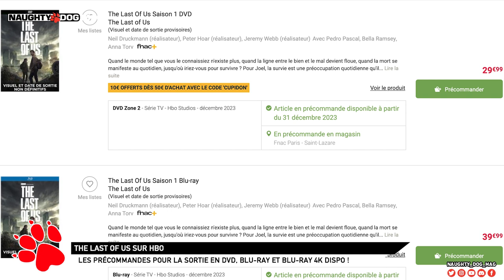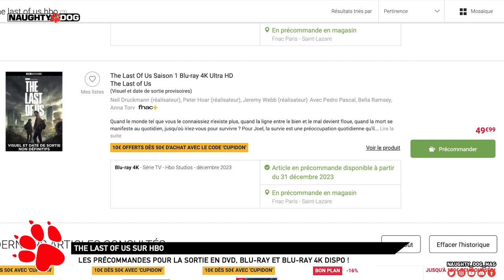PRÉCOMMANDEZ DÈS MAINTENANT LA SÉRIE THE LAST OF US HBO EN DVD ET BLU-RAY !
C'est officiel, la série The Last Of Us sur HBO va sortir en coffret DVD, Blu-Ray et Blu-Ray 4K !

SUIVRE CHRIS :
_ Facebook :

ROCKSTAR MAG' :
_ Facebook :